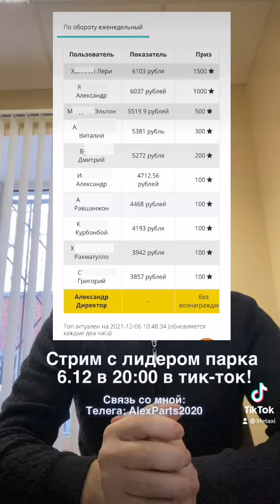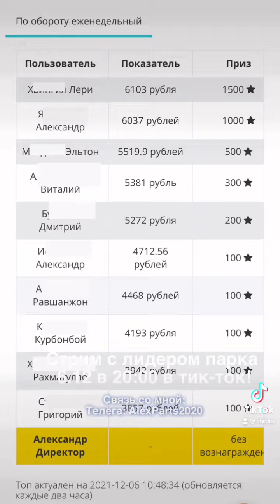Сколько зарабатывают на экономе в такси??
Приложение Life Taxi Driver для вывода ДС за 20 секунд на любую карту
Тут можно почитать отзывы реальных водителей.